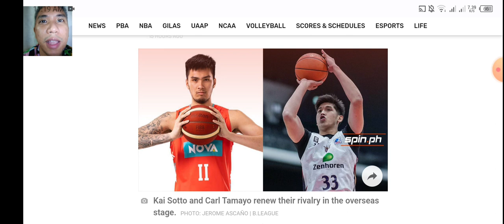KAI SOTTO First Five agad ng HIROSHIMA, KYLE MILLING excited ng makita ang laruan ni KAI